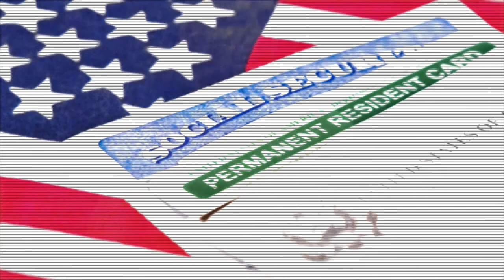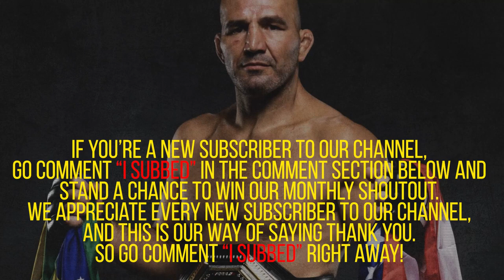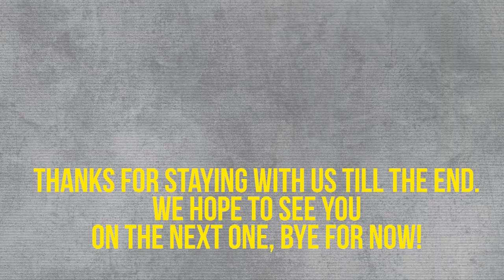THIS WILL MAKE YOU CRY - Glover Teixeira's Journey to UFC Champion and Salary Revealed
In this video we'll go over Glover Teixeira's story and how he overcame the odds to become the UFC Light Heavyweight Champion at the age of 42.  Glove Teixeira has an incredible story that any MMA fan should hear about.  In addition, we'll also cover Glover Teixeira's lifestyle, salary, and overall net worth.  Enjoy! :)

Welcome to MMA Success!  In this channel we'll explore various Mixed Martial Arts (MMA) fighters, their rise to success, lifestyle, salary, and net worth.  We'll explore some of the richest MMA fighters in the world like Conor McGregor and Khabib Nurmagomedov, and also some lesser known yet fairly popular fighters like Jessica Andrade and Beneil Dariush.  Our videos will showcase fighters from various promotions like UFC, Bellator, and ONE Championship.  So, if you've ever been curious about how much UFC fighters earn or what it takes for fighters to achieve stardom, you're in the right place! :)